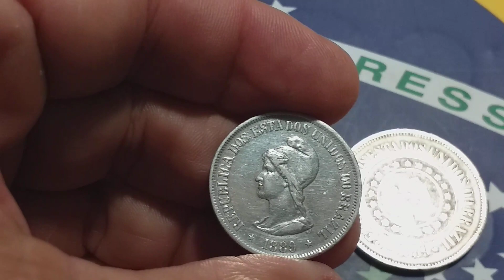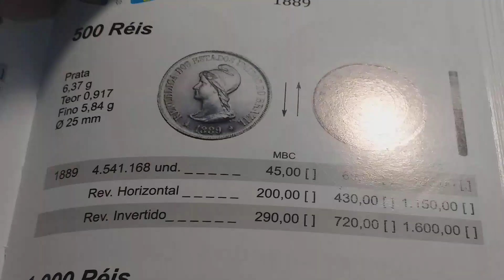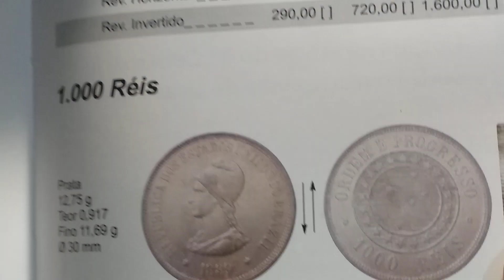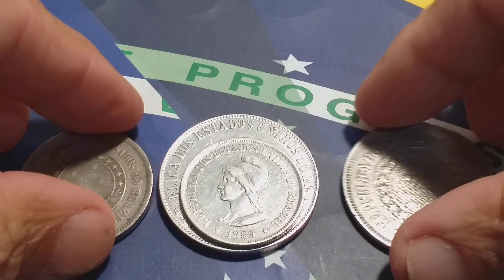MOEDAS RARAS DE PRATA DE 1889 DE 500 E 1.000 MIL RÉIS.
MOEDAS DE PRATA CUNHADAS SOMENTE NO ANO DE 1889 PARA A PROCLAMAÇÃO DA REPÚBLICA  15 DE NOVEMBRO DE 1889